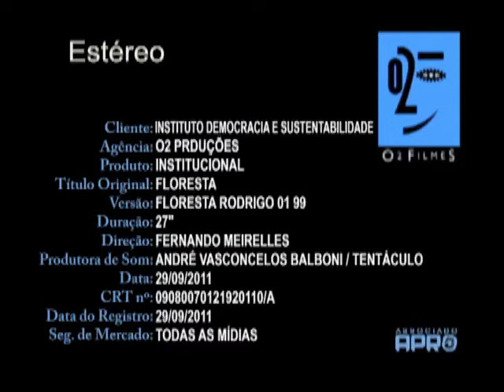FLORESTA FAZ A DIFERENÇA | publicity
Floresta faz a diferença (2011) – publicidade
O2 Filmes
Sobre: Campanha contra o novo Código Florestal brasileiro com Rodrigo Santoro.
Ficha Técnica:
Direção: Fernando Meirelles
Áudio: Tentáculo